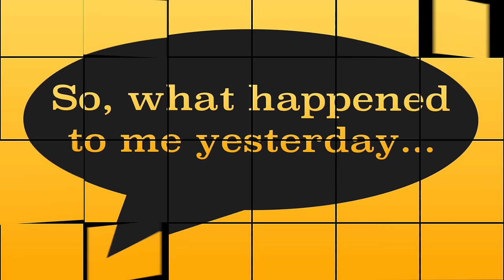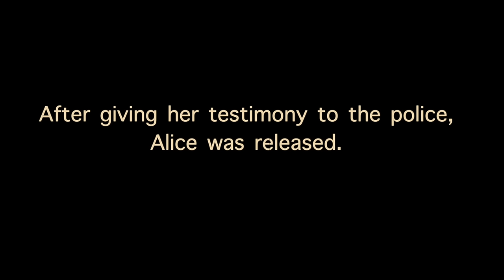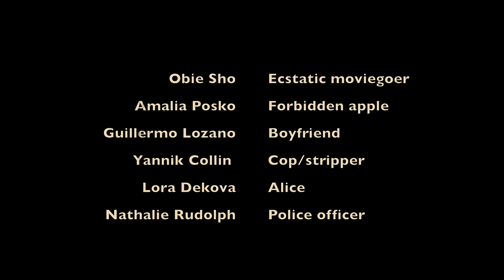Crazy Blues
WRITTEN/DIRECTED BY
Lora Dekova

STARRING
Lora Dekova
Guillermo Lozano
Amalia Posko
Nathalie Rudolph

CAMERA
Annika Pallasch

EDITED BY
Guillermo Lozano
Lora Dekova